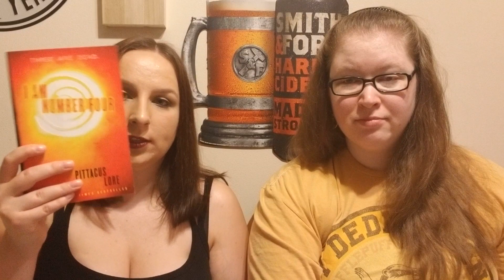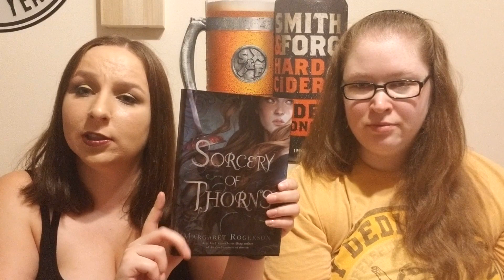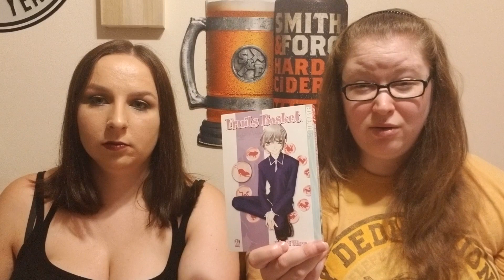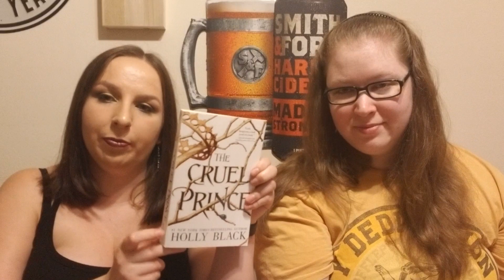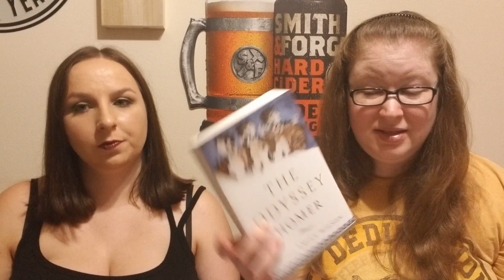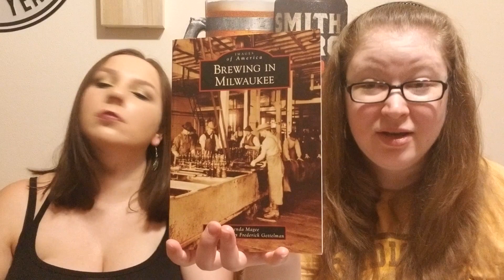Hogwarts House Battles | TBR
Team Hufflepuff coming at you with a TBR we're sure as hell not going to stick to... but watch it anyway. :D